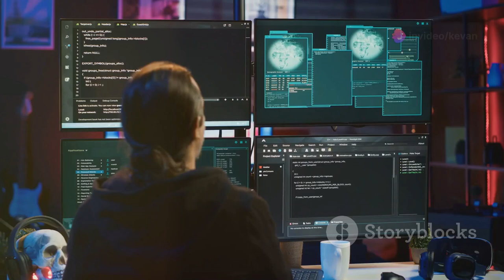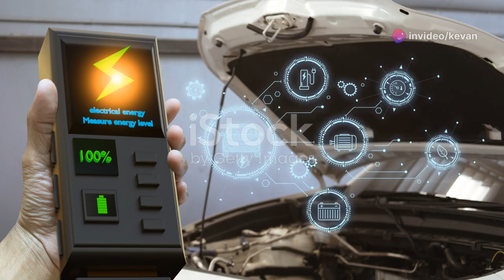Cyber Security & Tech News - Outer Space Edition - October 3th 2024 - Invideo AI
Stay informed on the latest in tech and cybersecurity! In this video, we delve into the alarming BlackCat ransomware attack and emphasize the critical importance of data backup and robust security protocols. We also bring you exciting news from Apple, unveiling the iPhone 16 with a groundbreaking holographic display, the powerful A18 Bionic chip, and enhanced battery life. Plus, discover MIT's revolutionary AI designed to predict and mitigate cyber threats, taking digital security to new heights. Don't miss out on these crucial updates in the tech world!

OUTLINE:

00:00:00 Cybersecurity & Tech News: Outer Space Edition!